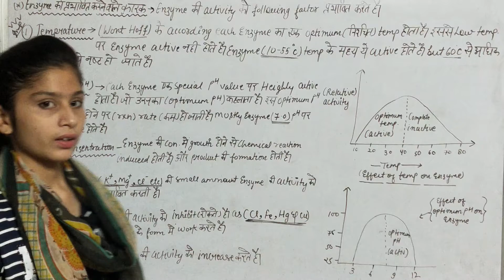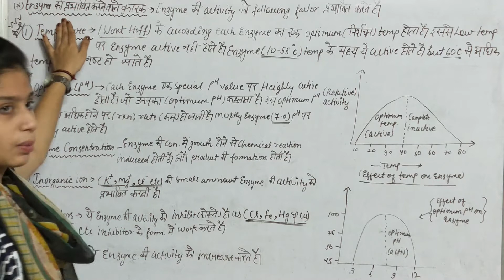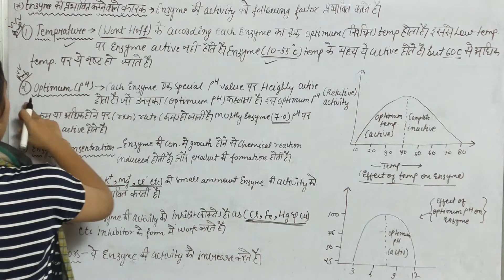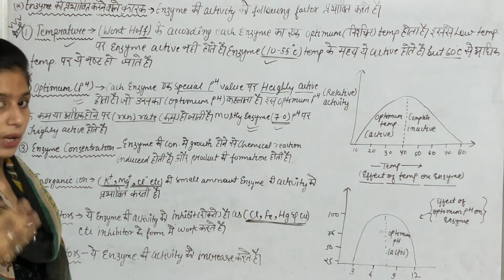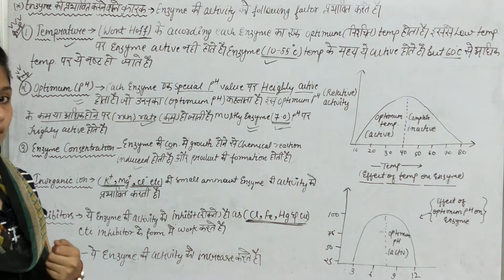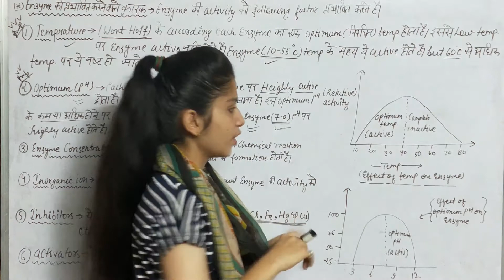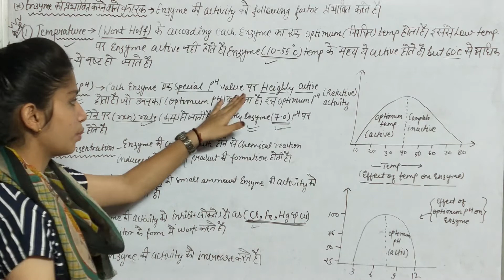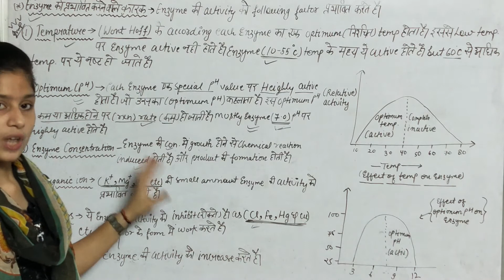Factors Affecting Enzymes | एंजाइम को प्रभावित करने वाले कारक | Biology Class 11th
BIOLOGY 12th CLASS CHAPTERS

BIOLOGY UNSOLVED PAPERS SOLUCTIONS

BIOLOGY EXTRA IMPORTANT NOTES OF CLASS 12TH

BIOLOGY 11th CLASS CHAPTERS

BIOLOGY HAND NOTES